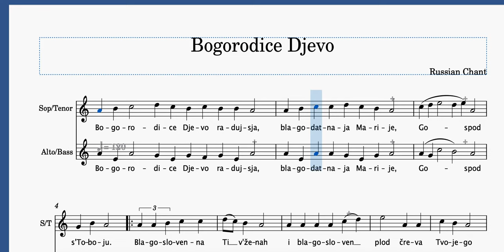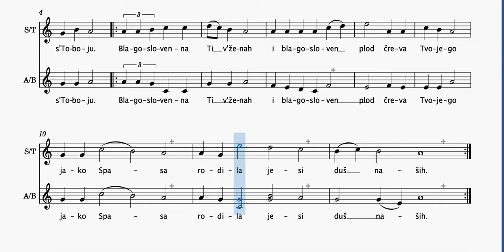Bogorodice Djevo - Russian Chant - All